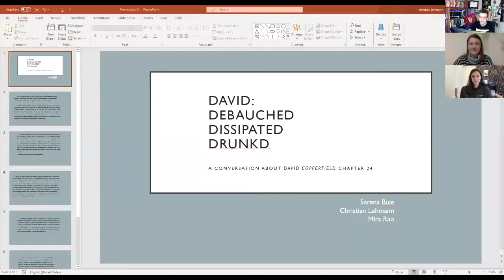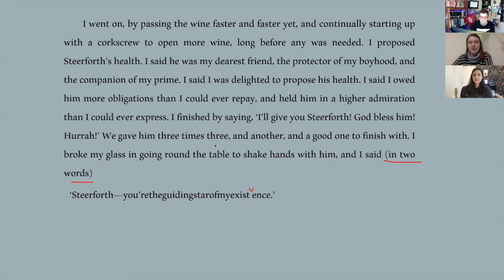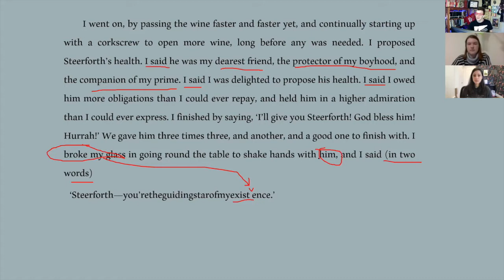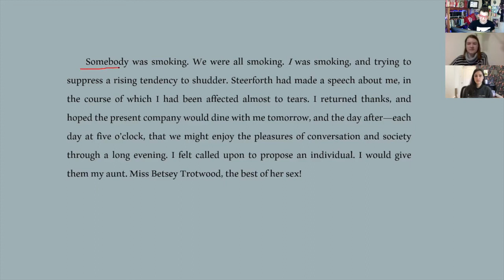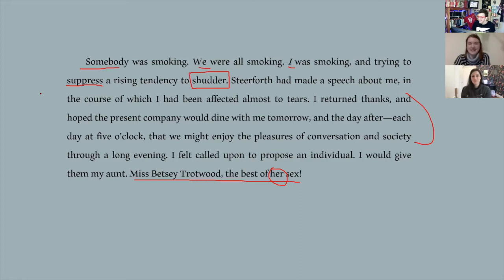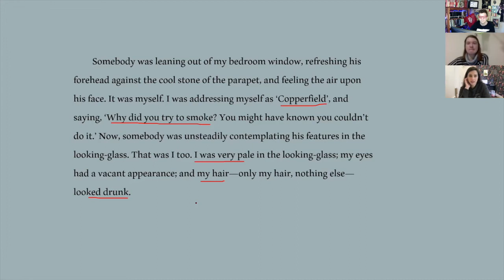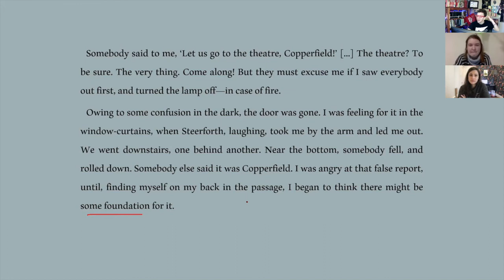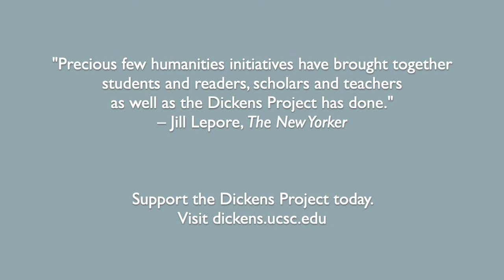Dickens-to-Go: David: Debauched, Dissipated, Drunkd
Serena Buie, Christian Lehmann, and Mira Rao discuss Chapter 24 of 'David Copperfield' and reflect upon the camaraderie and the darker undertones present in their selections.